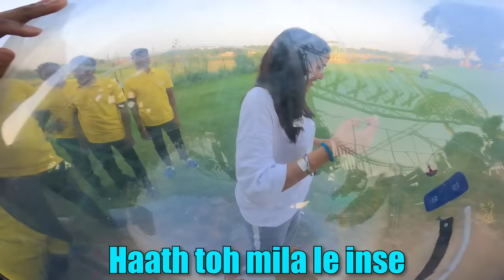I Spent 24 Hours in a Bubble !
I SPENT 24 HOURS INSIDE A PLASTIC BALL !

Get up to Rs. 50 FREE signup cash 😊 and assured rewards.

Description

And get up to Rs. 50 FREE signup cash

Pin comment 👆🏻

Description - In this video, I tried to living in a bubble for 24 hours. It is a zorbing ball and I tried to living in this water zorbing ball.